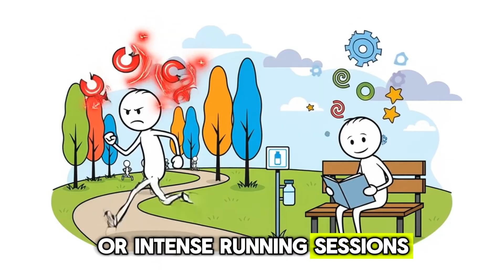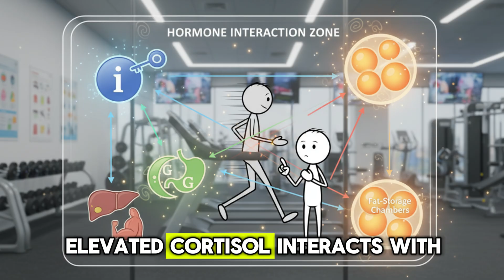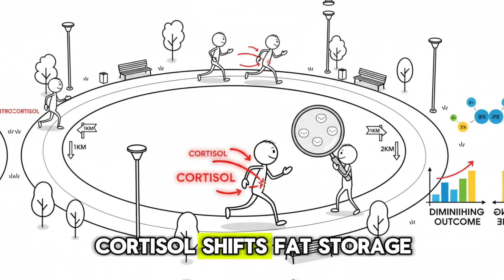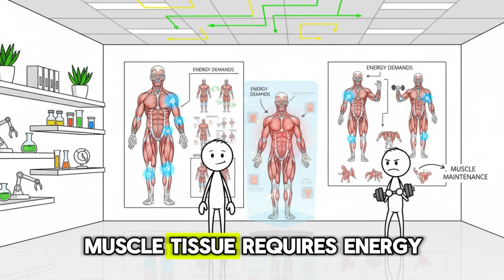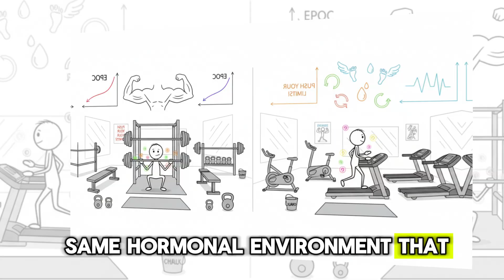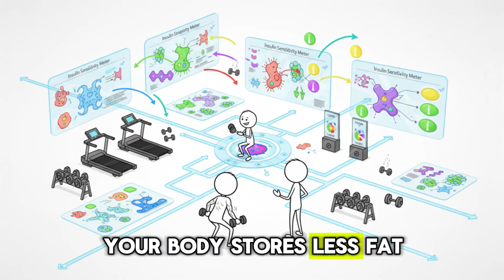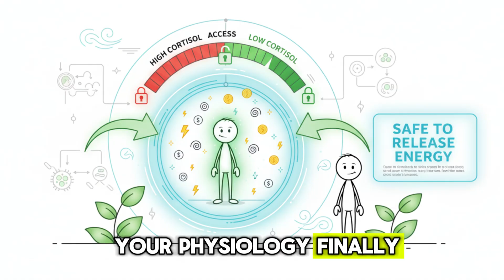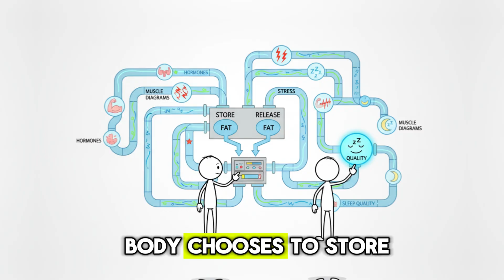The Hidden Reason Running Makes You Gain Belly Fat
You're running consistently, logging miles every week, but the scale won't budge. Is it a lack of discipline — or is your body responding to hidden stress signals? In this video, we break down why excessive running might be blocking your fat loss and how the hormone cortisol plays a key role in this frustrating paradox.

Discover the Cortisol Trap — how chronic stress from endurance workouts can actually slow down your metabolism, increase fat storage (especially belly fat), and hijack your hunger and energy levels. We'll explore the hormonal dynamics behind fat loss and reveal how to train smarter, not just harder.

🏃‍♂️ Learn why more cardio doesn’t always equal more fat burned
🔥 Understand how cortisol, insulin, leptin, and ghrelin influence your results
💪 See why strength training + recovery is essential for lasting fat loss
🧠 Rewire your training structure to support your body’s natural fat-burning systems

If you’ve been stuck in a fat loss plateau despite doing “everything right,” this video might be the breakthrough you’ve been waiting for. Get ready to understand your body on a whole new level.

👍 Like the video if it helped clarify your fat loss journey
💬 Comment: Have you ever felt more tired after a run than expected? Let’s talk about it!